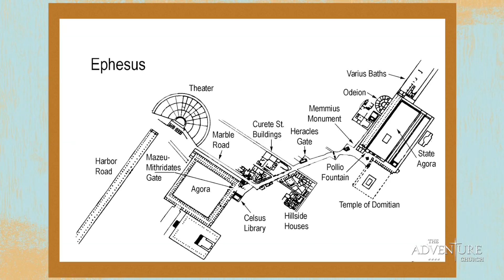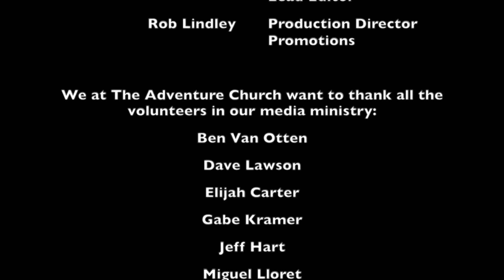7-03-2016 - In Christ - Ephesians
Pastor Ira Popper talks about the background and theme summary of the book of Ephesians, then begins studying through the first chapter and talks about what it means to be "in Christ."